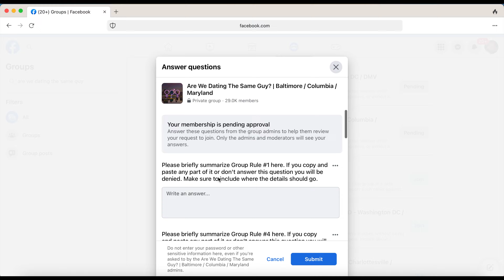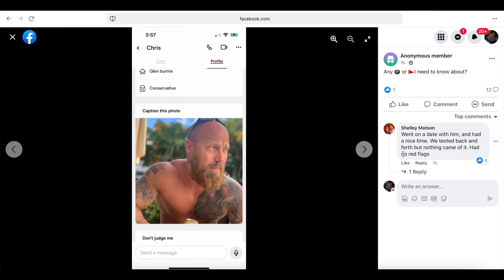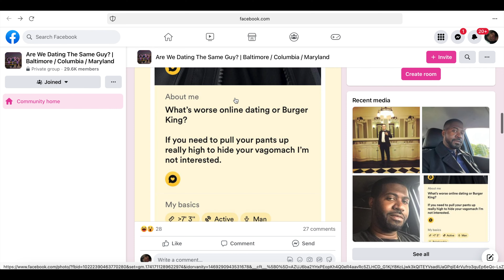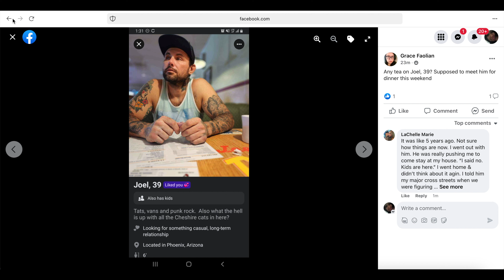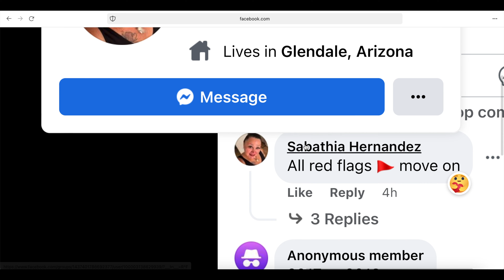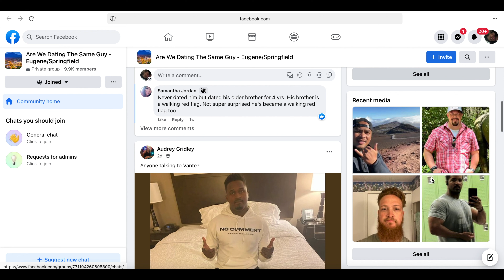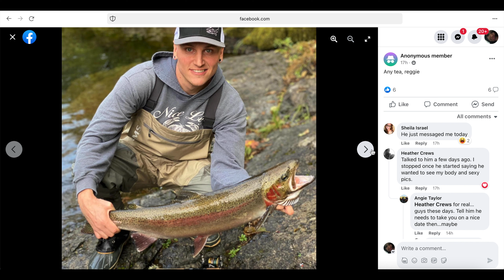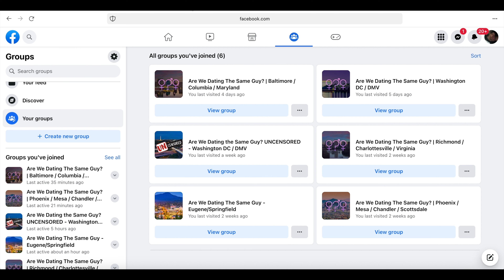Are We Dating the Same Guy? EXPOSED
Rick Da Don sets out to expose female Facebook groups aimed at exposing men in various cities. You have to see it to believe it.

Who is Rick Da Don:
Rick Da Don is a entertainment from Detroit USA, and is most known for his music and business prowess.

CHAPTERS:
Introduction - 00:00
Decoding - 01:00
Infiltrating Maryland - 02:28
Infiltrating Phoenix - 08:26
Infiltrating Oregon - 14:04